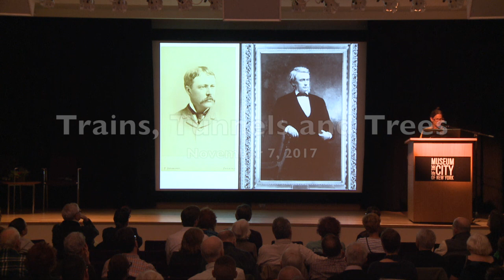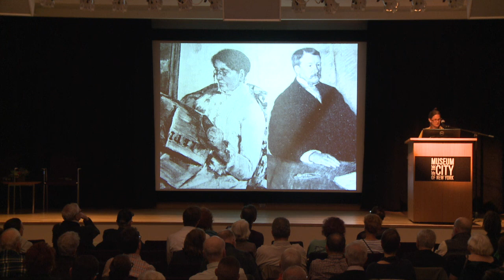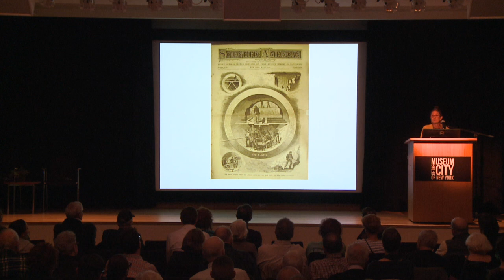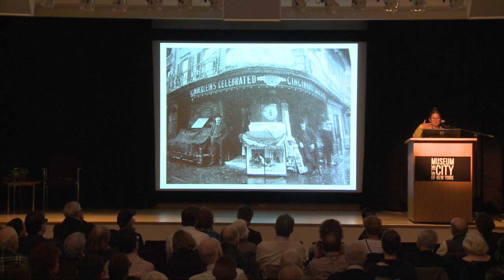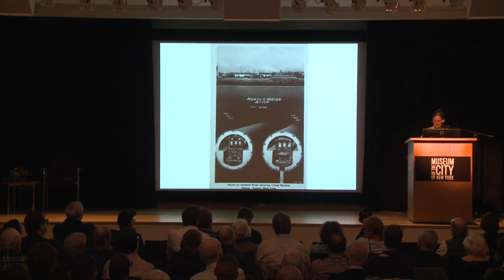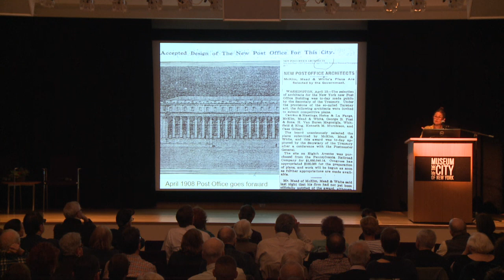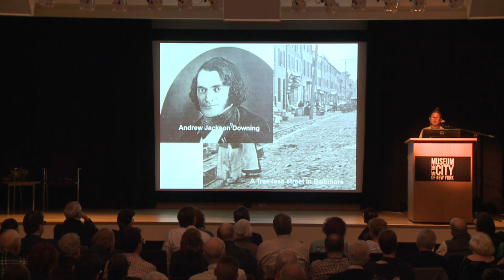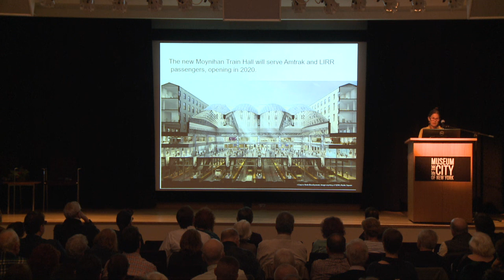MCNYLive: Trains, Tunnels, and Trees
This event is the inaugural Robert A. and Elizabeth R. Jeffe Distinguished Lecture in Urban History

In the early 20th century, the construction of the Pennsylvania Railroad dramatically transformed New York City’s psychic and economic geography. Daring tunnels under the Hudson and East Rivers connected Manhattan to the mainland and Long Island via the linchpin of Penn Station. Today, city leaders grapple with maintaining and updating Penn Station's fragile 110-year-old tunnels -- along with countless other examples of existing “grey infrastructure.” Simultaneously, we recognize that our city’s future livability depends on creating sustainable “green" infrastructure. In this talk, historian Jill Jonnes connects the past, present, and future growth of New York City's infrastructure, both grey and green.

Following her presentation, Jonnes is joined for a discussion with architect and Columbia University professor Vishaan Chakrabarti, author of a new plan for Penn Station.

This is the inaugural event in our annual Robert A. and Elizabeth R. Jeffe Distinguished Lectures in Urban History series, in which leading observers apply insights from disciplines including history, archaeology, sociology, and architecture to examine the evolution of New York City's five boroughs.